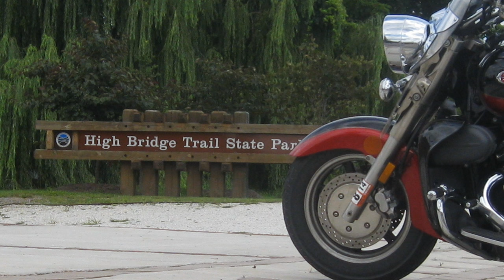The High Bridge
We took advantage of the perfect Spring weather to combine a motorcycle ride and some drone flying.  Leaving Richmond, we headed out to Farmville to check out the High Bridge – an old train trestle spanning the Appomattox River.  The historic structure has been converted into a pedestrian bridge allowing for fantastic views of the river and the surrounding forests.

We were lucky to come on a weekday so there only a few other visitors (most of which make an appearance in the video).  On weekends, the trail is popular for hikers, bicyclists and even folks with their horses.

The majestic High Bridge, which is more than 2,400 feet long and 160 feet above the Appomattox River is the centerpiece of High Bridge State Park.  The park, located outside Farmville, Virginia is a multi-use trail ideally suited for hiking, bicycling and horseback riding.  It is the longest recreational bridge in Virginia and among the longest in the United States. High Bridge, a Virginia Historic Landmark, is on the National Register of Historic Places.

The bridge itself was completed in 1852 and the full line was completed in 1854.  The High Bridge's twenty piers contained almost four million bricks.  It supported a wooden superstructure with a pedestrian walkway beside the rail line, along with an adjacent wagon bridge which would ultimately play a pivotal role in the outcome of the Civil War.

The High Bridge played a key role during Confederate General Robert E. Lee's final retreat from Petersburg in the last days of the War. The Battle of High Bridge took place there on April 6–7, 1865.  During the Civil War, both Union and Confederate forces attempted to destroy the bridge.  The Confederates succeeded in setting the bridge on fire on April 6, 1865, to prevent its crossing by the Union.
After the Battle of High Bridge and his surrender at Appomattox, Robert E. Lee told the men who had destroyed the bridge to go home and start its rebuilding. Engineers began building temporary spans to replace those that had been destroyed.  The South Side Rail Road company eventually finished the work and rail traffic resumed in September 1865.

Rebuilt after the Civil War to its former dimensions, the 21-span structure was 2,400 feet long at a maximum height of 160 feet above the Appomattox River Valley. It is currently unusable for traffic. By 2005 its then-owner, Norfolk Southern, had abandoned the corridor, subsequently giving 33 miles of the line to the Virginia Department of Conservation and Recreation. High Bridge opened to the public on April 6, 2012, the 147th anniversary of the Battle of High Bridge.

This was filmed in 4K with a DJI Mavic Pro.